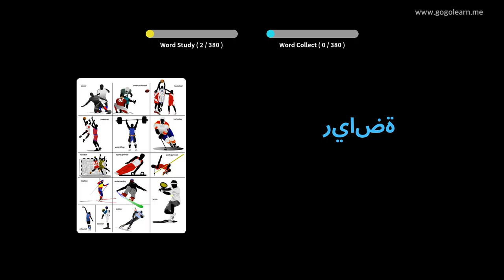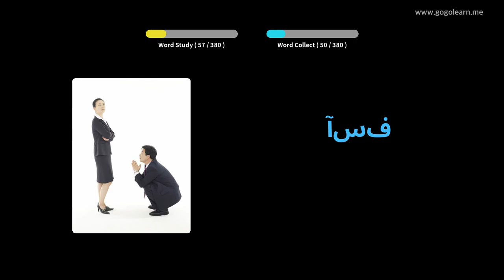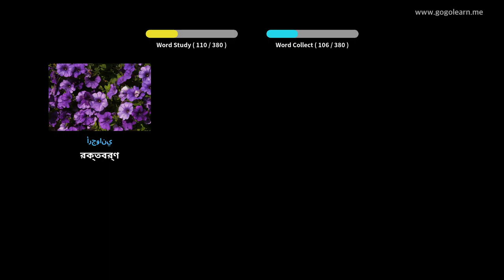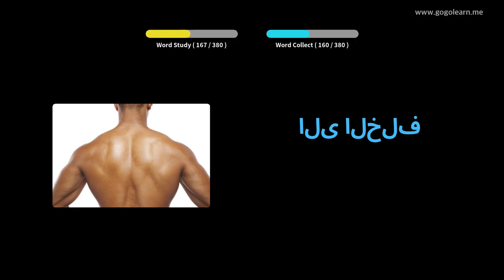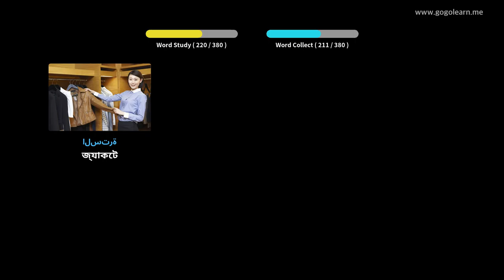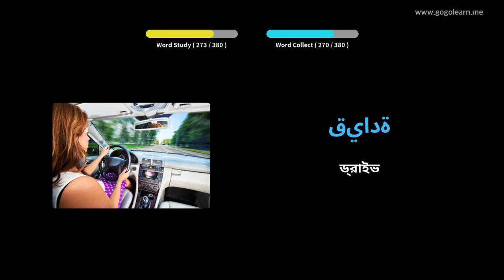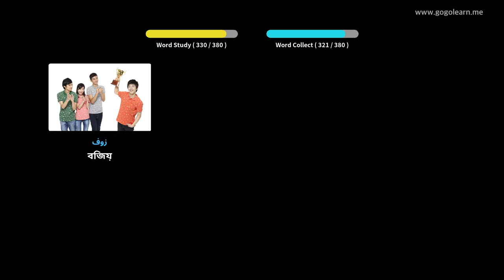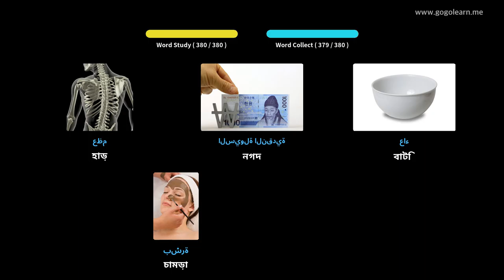আরবি ছবি সহ শিখুন | আরবি শব্দভাণ্ডার বেসিক শিশু | Golearn